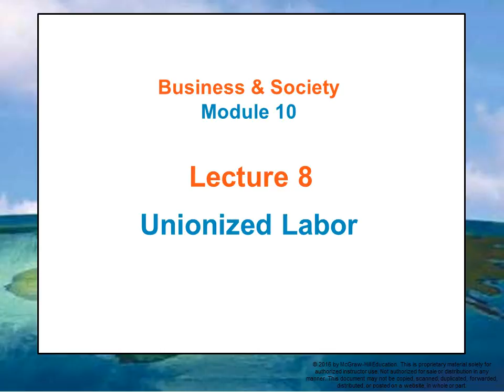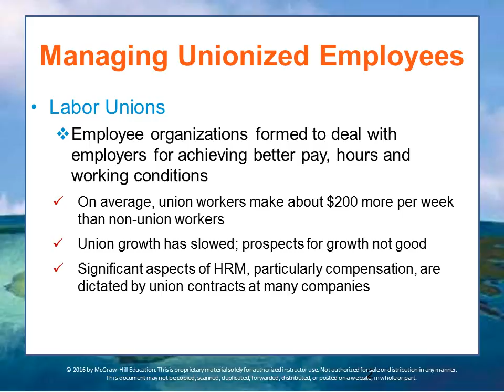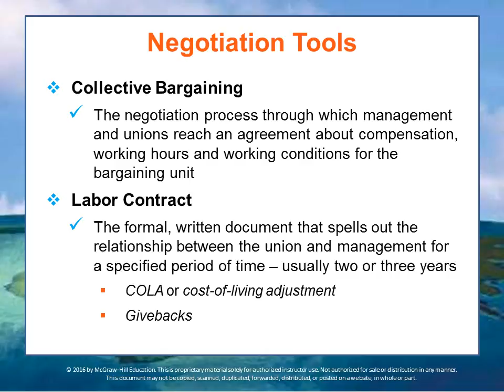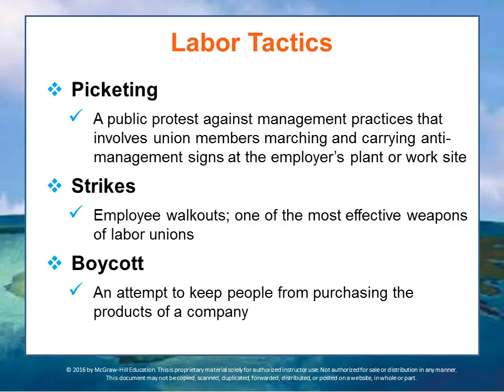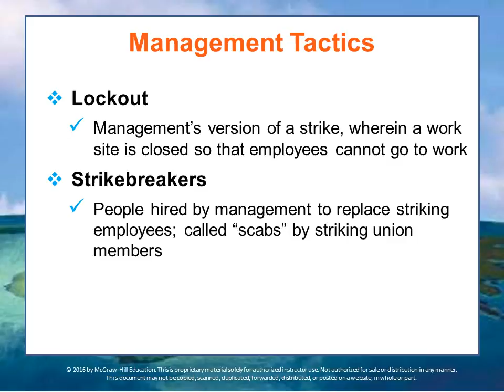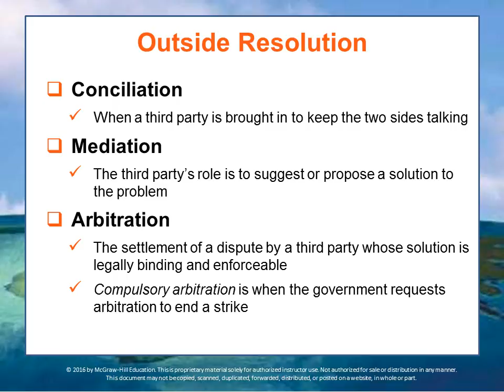BUS 162 Module 10 Lecture 8